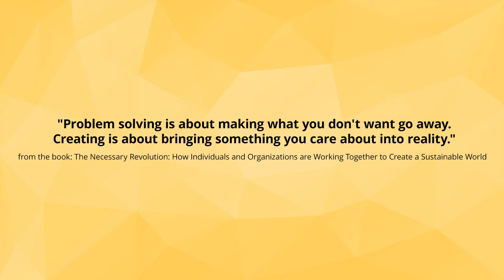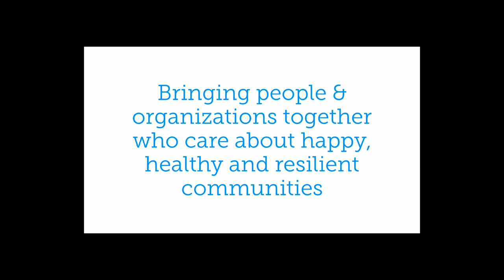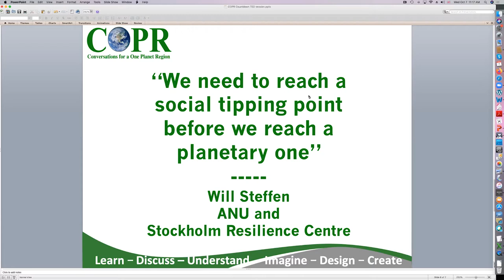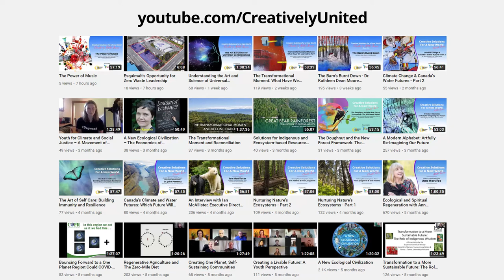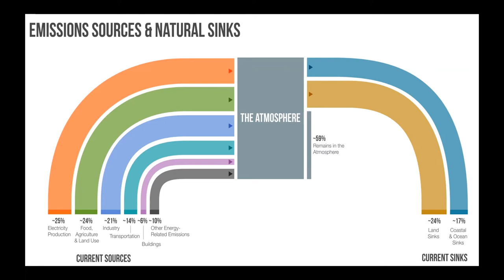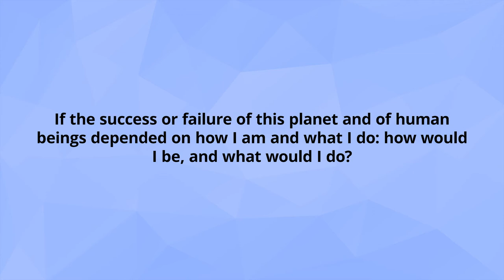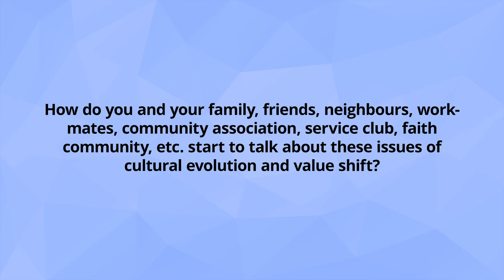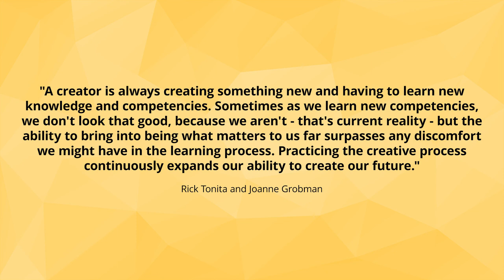BC Drawdown and Countdown to Change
Many people who are concerned about the oncoming climate crisis and loss of biodiversity ask the following questions:

"What can one person do? What can one community do?"

These questions and others are addressed in this webinar: BC Drawdown and Countdown to Change, featuring Creatively United for the Planet's community partners: Dr. Trevor Hancock of Conversations for a One Planet Region; Jonathan O'Riordan of Climate and the Arts, and Sandi Goldie and Jim Bronson of BC Drawdown. This informative interview, led by Frances Litman, introduces and explores a wide range of exciting and innovative creative solutions to reduce our individual carbon footprints and restore biodiversity.

Learn how individuals can become engaged with local community groups to enlarge their influence both in their communities and with all levels of government.

Jim Bronson and his partner, Sandi Goldie, are enthusiastic Drawdown facilitators dedicated to fostering a deeper awareness of our ecosphere so that future generations can enjoy a healthy planet for a home and everything they need to live fulfilling lives.
Since 2018, Jim and Sandi have delivered courses for hundreds of students, as well as train-the-trainer courses for Drawdown Trainers and Conveners, as well as offer the Pachamama Alliance course Awakening the Dreamer. To learn more about Creatively United’s new Community Climate and Drawdown partners, please visit BCDrawdown.org.

Dr. Trevor Hancock is public health physician and recently retired from his position as a Professor and Senior Scholar at the School of Public Health and Social Policy, University of Victoria. In the 1980s he helped to create the global healthy cities movement, and has been an internationally recognized leader in this area for more than 30 years. In recent years he has focused on the concept of a ‘One Planet’ community/region as a way to integrate the concepts of healthy and sustainable communities, and in retirement has started a new NGO, Conversations for a One Planet Region, to explore and popularize these ideas locally.

Frances Litman is an international award-winning photographer, community activator and multi-media producer. Her passion is bringing positive solutions that foster healthy, happy and resilient communities and people together. She has voluntarily coordinated one of North America’s largest Earth Day festivals and sustainability showcases, and is the creative force behind CreativelyUnited.org and co-founded the Community Trees Matter Network. Frances’ big picture vision has resulted in her receiving a 2012 CRD Ecostar Community Award, a 2017 Victoria Community Leadership Award and a 2018 Honourary Citizen of Victoria Award